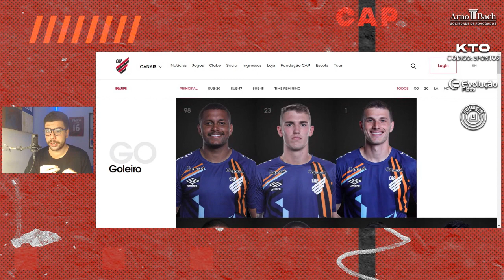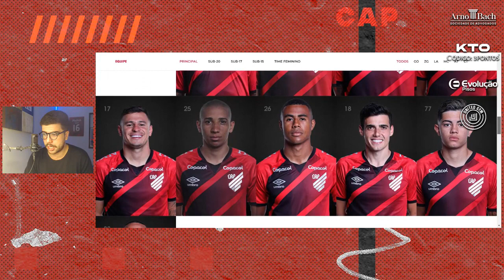EXPERIÊNCIA E JUVENTUDE: A BUSCA DO EQUILÍBRIO DO ELENCO DO ATHLETICO!